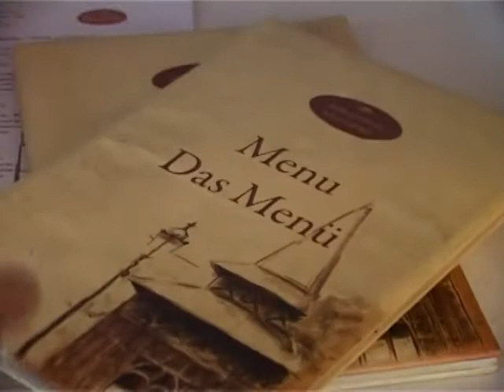Sezona na Paliću: uspešna ili ne?!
Prema podacima preduzeća „Park Palić" u prvih šest meseci ove godine na Paliću je bilo 7,9 odsto stranih turista više nego u istom periodu prošle godine, dok je domaćih turista 1 odsto više. Kao glavne razloge porasta broja turista vide objedinjavanje kulturne ponude i promociju novih turističkih proizvoda. Dok jedni ocenjuju sezonu kao uspešnu, najveći ugostitelj „Elite Palić" smatra da je sezona bila lošija nego prethodnih godina.